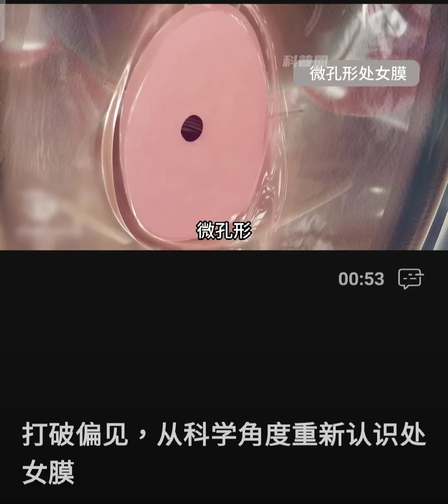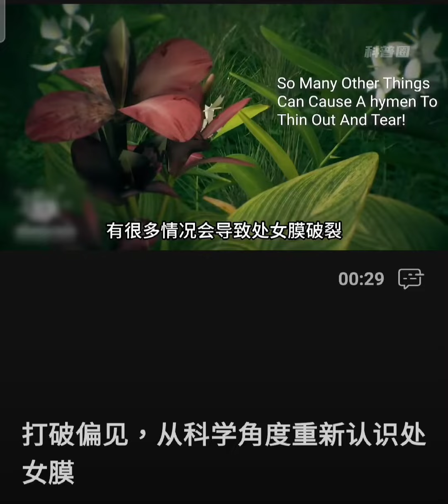打破偏见，从科学角度重新认识处女膜。